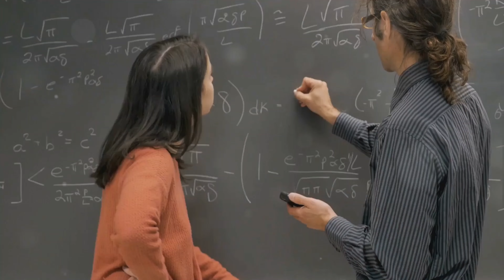Technological Singularity Explained 🤔🧠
In this thought-provoking video, we delve into the intriguing concept of singularity - discussing its origins, exploring its implications, and dissecting the ethical dilemmas it poses. Join us on a speculative journey based on theories and predictions, as we contemplate the potential future of technology and humanity.

OUTLINE:

00:00:00 The Concept of the Singularity
00:01:02 Criticisms and Predictions
00:01:34 Post-Singularity Society
00:02:07 Conclusion